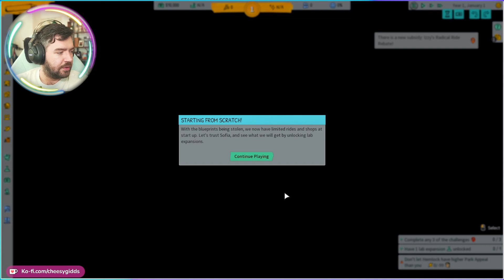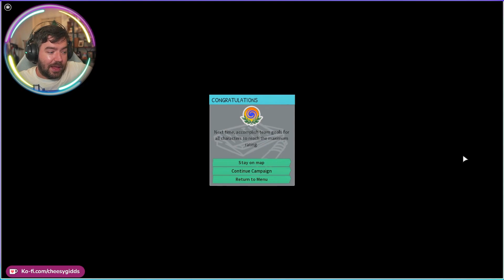Park Beyond - Can We Win Phil Back?!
Park Beyond
Playthrough
With Commentary and Stream Chat
PC Gameplay From Twitch
1080p 60 FPS